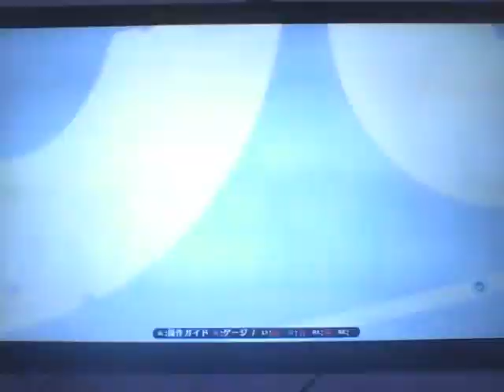Random Elizabeth vs Me (Akihiko)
Another match I had fun with. If someone wants me to upload more matches or to gather them up in a video I will... other than that I think im done here haha.